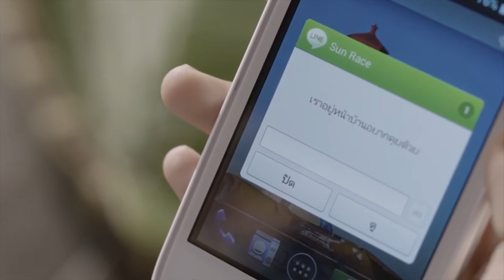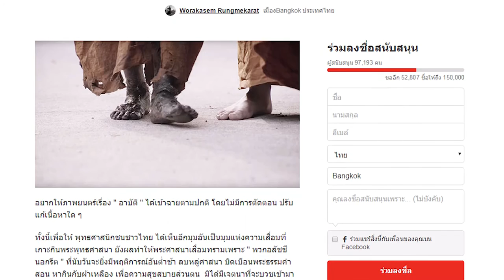Film ban draws public outcry